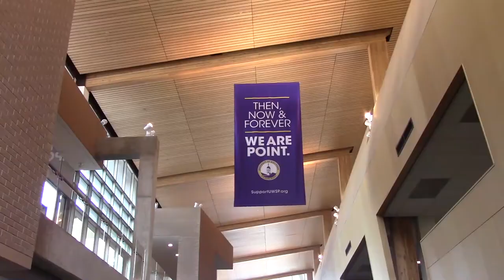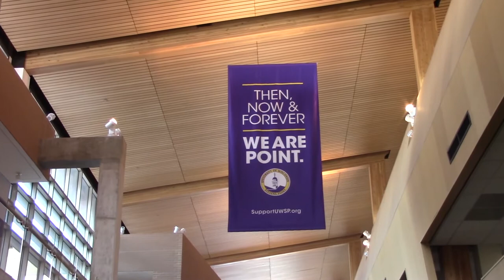Bottle Cap Crafts Event - Ian Welsh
Package for Stevens Point Television (SPTV)